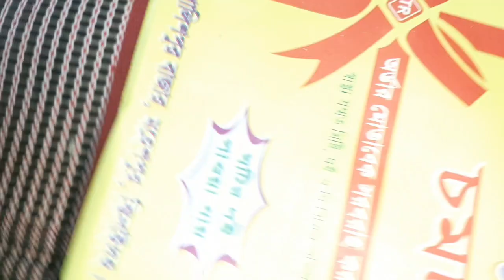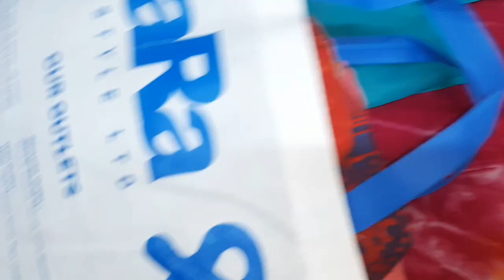একমাত্র মেয়ে_জামাই জন্য শ্বাশুড়ি ব্যাগভর্তি ভালোবাসা নিয়ে আসলো❤️❤️🥰 [Jebas mom vlog ]